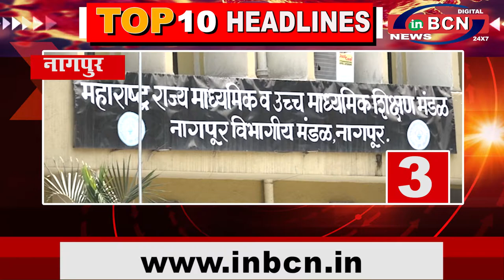INBCN NEWS | 17 Oct. 2020 | 10 खबरे फटा-फट